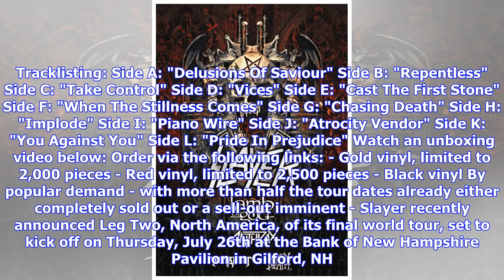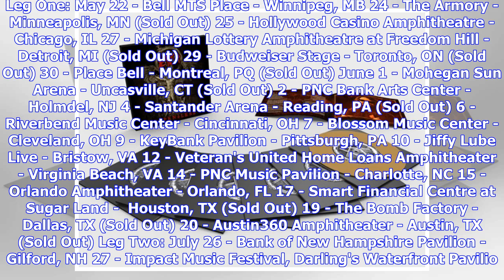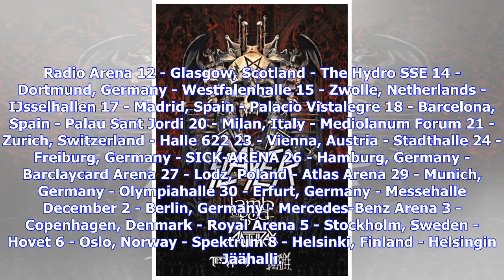Breaking News | SLAYER Launch Official UK Video Trailer For Repentless 6.66" Vinyl Box Set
On June 6th, Slayer will release the Repentless 6.66 collector's box set, featuring all tracks from the band's Repentless album on unique 6.66" vinyl. The box set will be available in black, red, and gold. An official UK trailer can be seen below: Each set will feature six single vinyl EPs, each one measuring a unique 6.66" in diameter, and each will contain two songs from the Repentless album. The red and black discs version will retail for $66.66, while the gold disc set will be priced at $73.